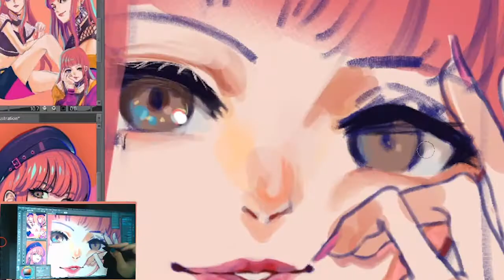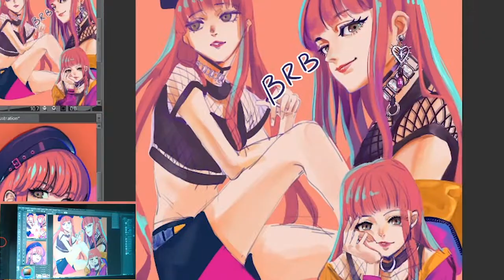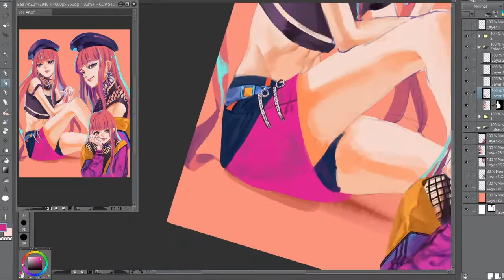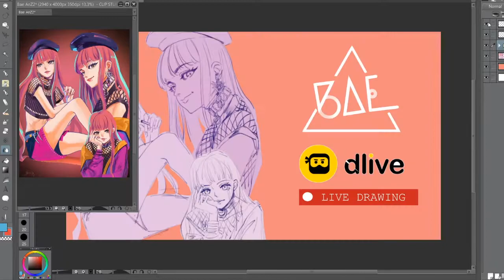Paradox Live [1] 'Anne Faulkner' [Digital Painting Process]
Anne Faulkner BAE Paradox Live!
This was from my Live stream so Sorry if its a bit messy ᕙ(⇀‸↼‶)ᕗ

Estimated time:
Software : Clip studio Paint EX
Drawing Tablet : Xp-pen artist 15.6
              AmBitious!!!